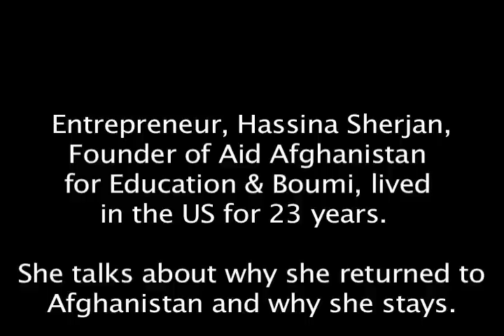Hassina Sherjan, Afghan Entrepreneur, Founder, Aid Afghanistan for Education and Boumi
Hassina Sherjan, left Afghanistan for the US after the Russian invasion in the late 1970's.

She returned 23 years later when Hamid Karzai became president in December 2001.  She founded Aid Afghanistan for Education, an organization that educates over 3,000 children across nine Afghan provinces.  She also has started a retail business, Boumi, that makes placemats, coasters, pillowcases, curtains and other items.  Boumi employs Afghan men and women and uses only Afghan textiles.

Ms. Sherjan talks about her business ventures and what keeps her in Afghanistan.